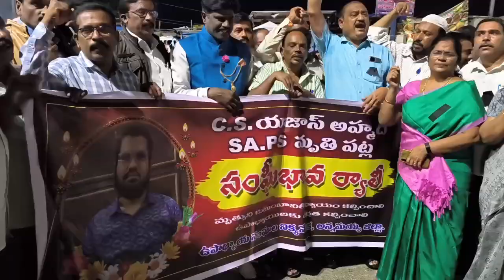టీచర్ ఏజాస్ మృతికి కారణమైన వారిని కఠినంగా శిక్షించాలని రాయచోటి లో జిల్లా లోని టీచర్ల నిరసన